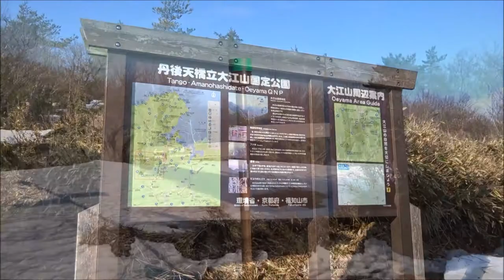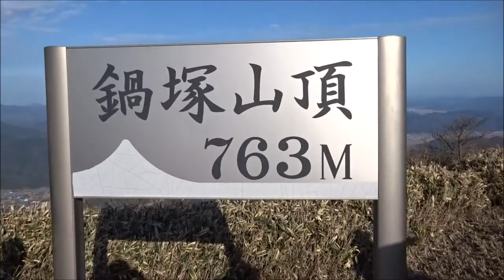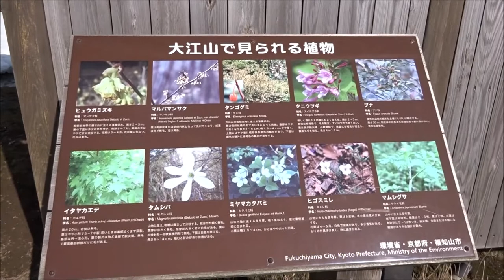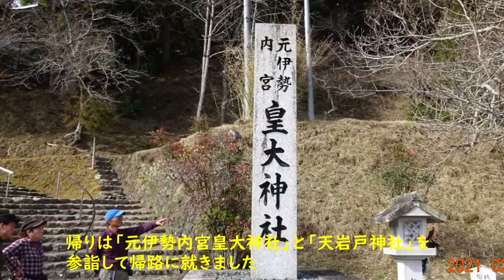20210214大江山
京都府福知山市　大江　大江山　鍋塚山　鳩ヶ峰　千丈ヶ嶽　鬼嶽稲荷神社
酒呑童子の里　日本の鬼の交流博物館　元伊勢内宮皇大神社　天岩戸神社